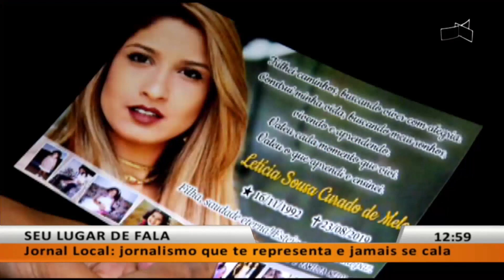JL - Celebração reuniu familiares e amigos de Letícia Curado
30/08 - Celebração reuniu familiares e amigos de Letícia Curado.